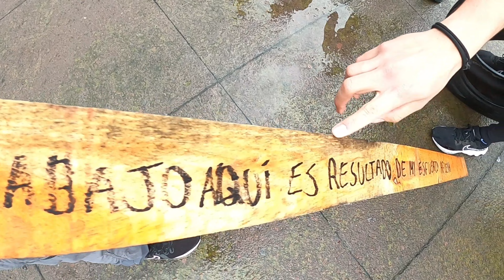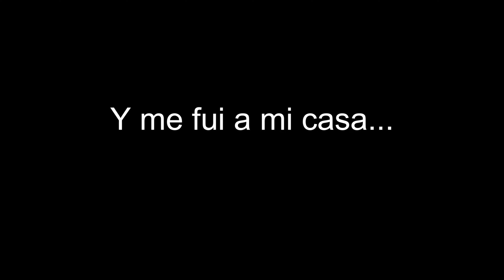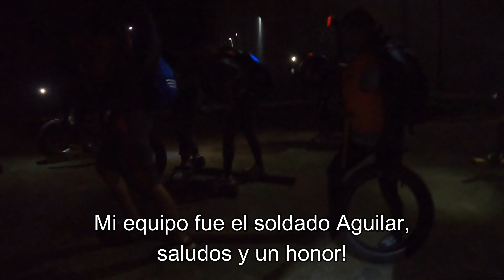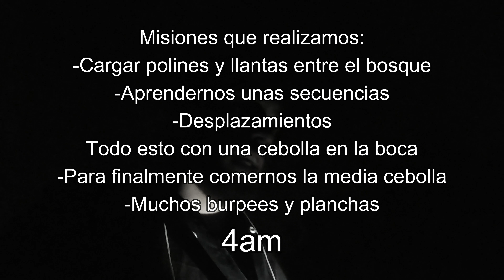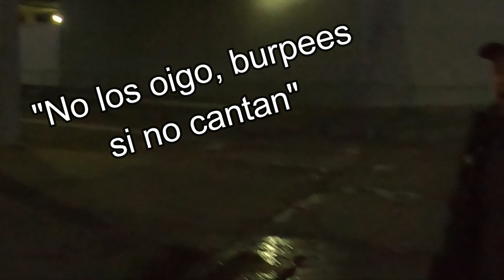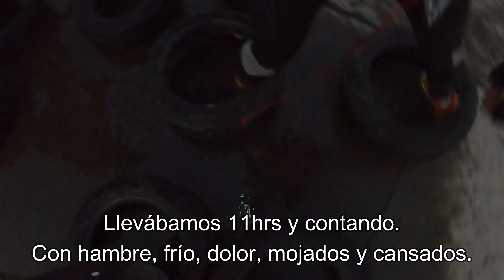VLOG HURRICANE HEAT 12hrs// SPARTAN ENDURANCE EN EL HERÓICO COLEGIO MILITAR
Hola hola! Espero que te encuentres muy bien. Si te gustó este video te agradezco que le des un like y te des la oportunidad de checar mi canal!
Agradecimiento especial a Spartan Mx, Yair Magaña, Alex Bartning, Diego Díaz(tomas de dron) y Alex Márquez(tomas de dron y fotos de la miniatura).